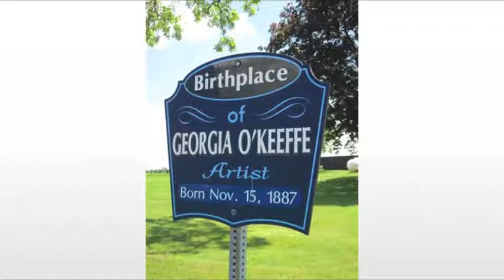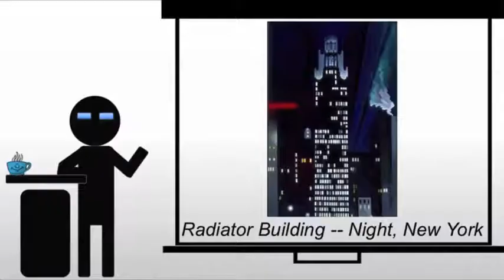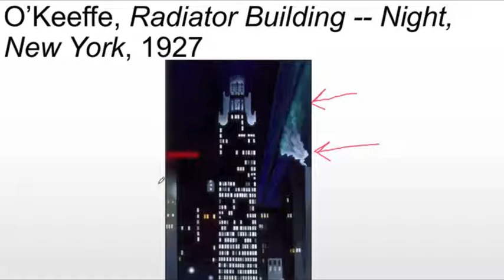O'Keeffe Radiator Building Night-New York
A brief introduction to Gorgia O'Keeffe and a discussion of her painting Radiator Building Night-New York